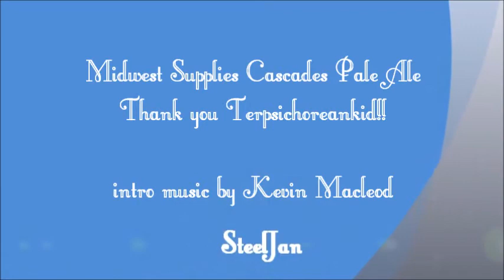Homebrew Cascade Pale Ale - Thanks Terpsichoreankid - Midwest Supplies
Thank you Terpsichoreankid!!  Folks, this little sweetheart sent me a Midwestern Supplies Brewing Company Cascade Pale Ale kit, partial mash.  Can't wait to make it.  Let's see what's inside the kit!

filmed with a Kodak Zi8 - you can see in this video one of this camera's flaws, that it goes dark sometimes for no apparent reason, argh!!
edited in Windows 7 with Windows Live Movie Maker